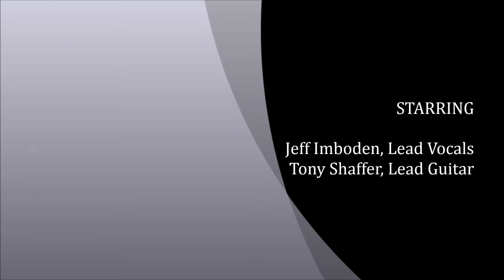Jeff Imboden - "Gentle On My Mind"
Jeff Imboden with Tony Shaffer, live at Montserrat Vineyards, 5-29-15.
"Gentle On My Mind"
Our first time on this one; we got into it eventually.